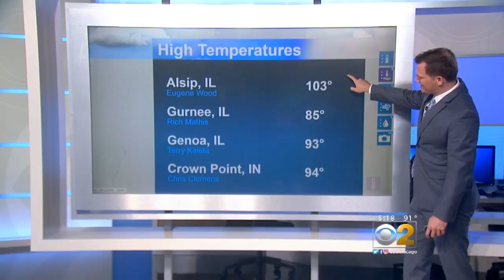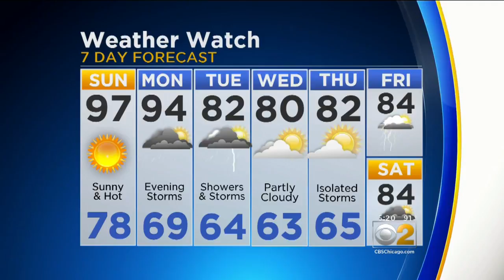CBS 2 Weather Watch (5PM, 6.16.18)